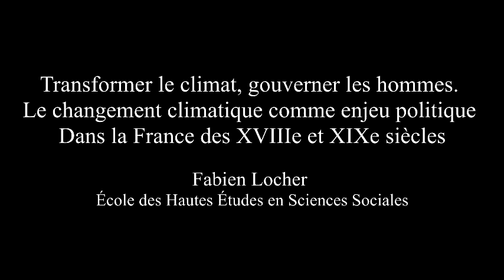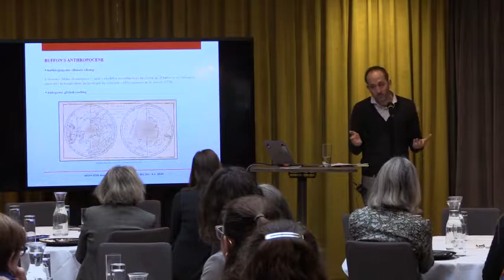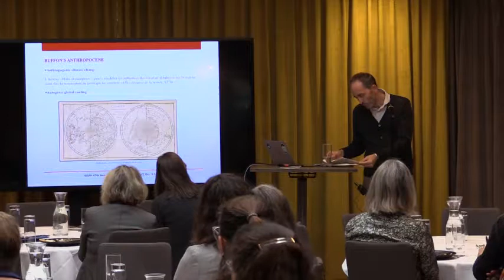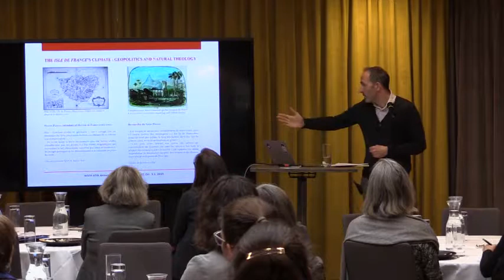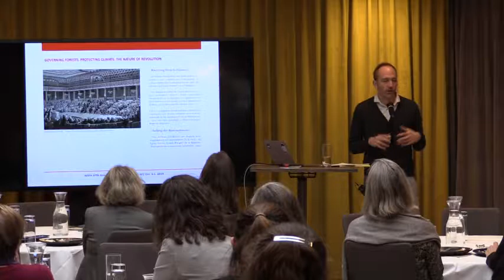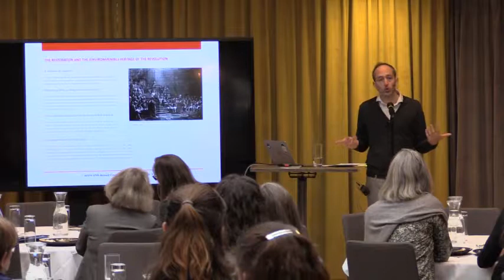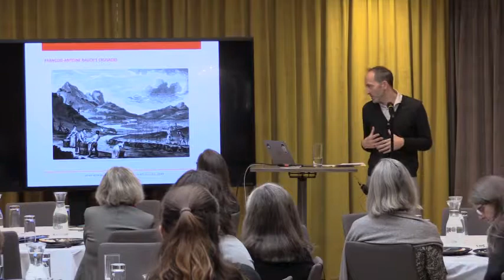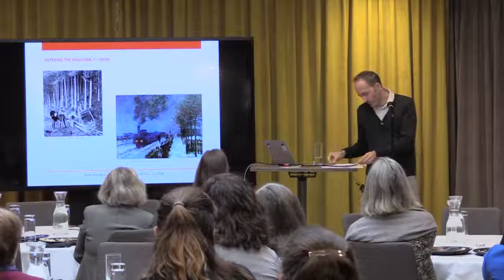Fabien Locher, "Transformer le climat, gouverner les hommes."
H-France Salon

The Western Society for French History
Forty-Seventh Annual Meeting
3-5 October 2019
Bozeman, Montana

Saturday, Oct. 5th
5. Plenary Lunch
Transformer le climat, gouverner les hommes. Le changement climatique comme enjeu politique dans la France des XVIIIe et XIXe siècles
Fabien Locher, École des Hautes Études en Sciences Sociales